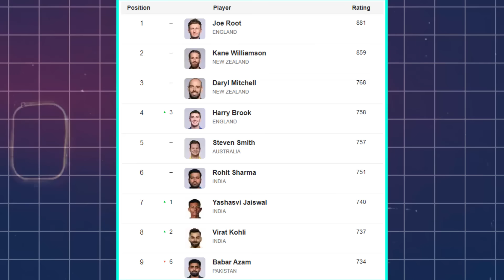Tanveer Ahmed Crying Babar Azam Test Ranking Slips 3rd To 9th | Pakistani Public Reaction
jay shah elected unopposed as icc chairman
babar azam test ranking slips down to 9th
pak media on babar azam test rakings slips to 9th
pak media on jay shah
BCCI VS PCB

Pakistani public reaction on India latest

NOTE: ALL CREDIT GOES TO OWNER Disclaimer: “All the videos, songs, images, and graphics used in the video belong to their respective owners and I or this channel does not claim any right over them.